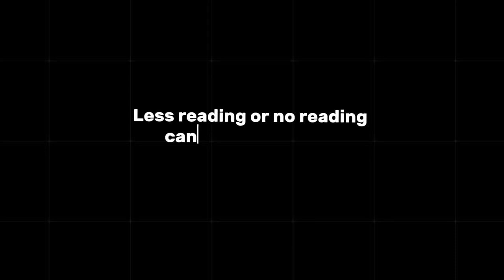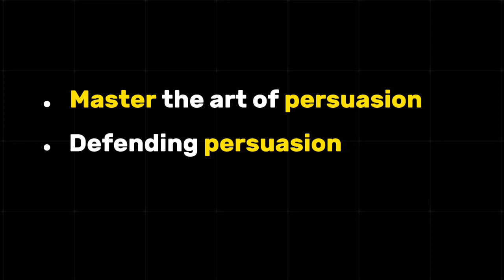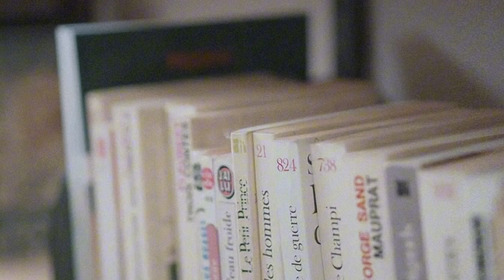I read these 5 books last month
In this captivating YouTube video, I'll take you on a literary journey through five incredible books I devoured last month. Join me as I explore the fascinating world of "Influence: The Psychology of Persuasion," delve into the life of Napoleon in "Napoleon: A Life," get lost in the enchanting pages of "Days at a Morisaki Bookshop," savor the raw emotions in "Milk and Honey," and unravel the mysteries in "The Daughter of Time."